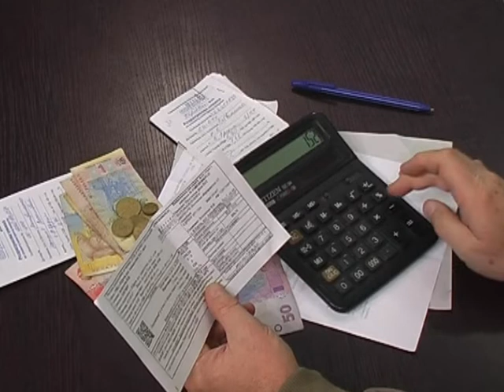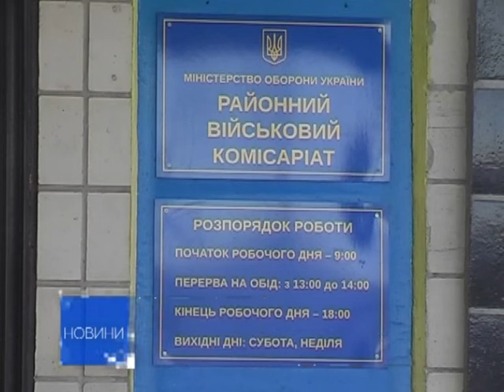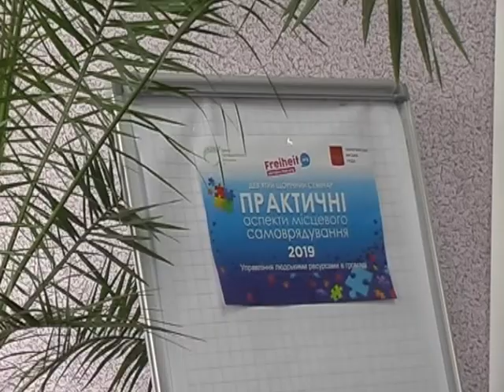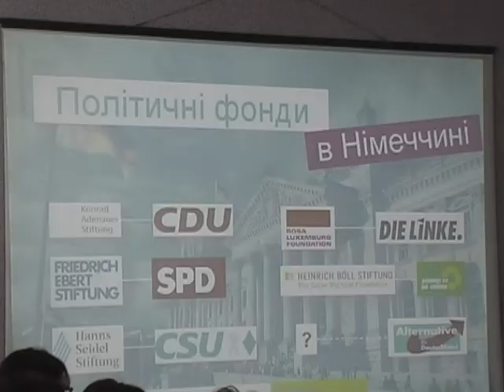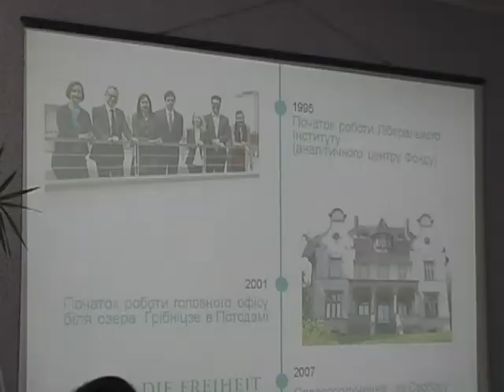Повний випуск "Новин" за 8 лютого 2019 року